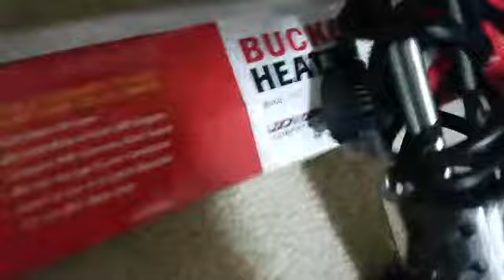solar water heater